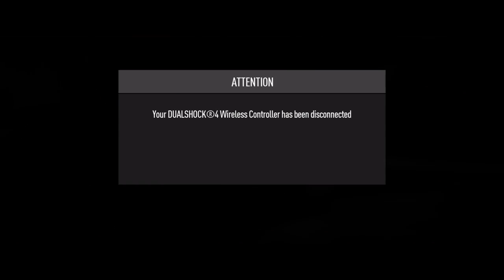Random Shit 40 (Illuminati, launches, & more)